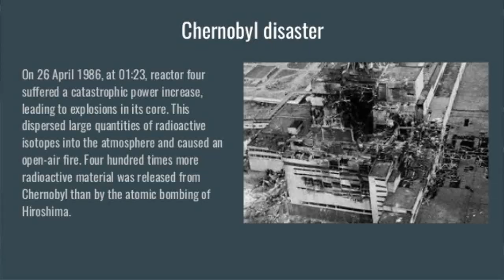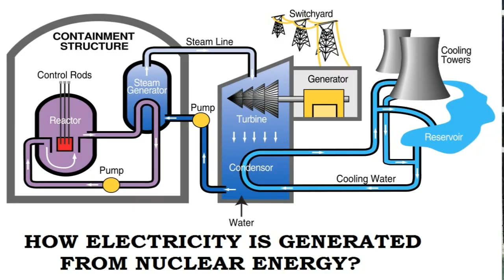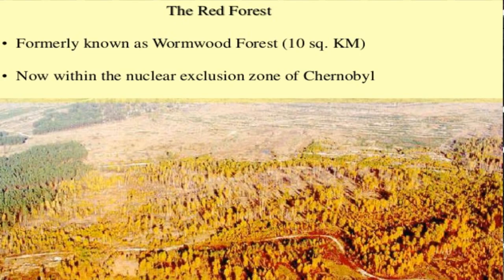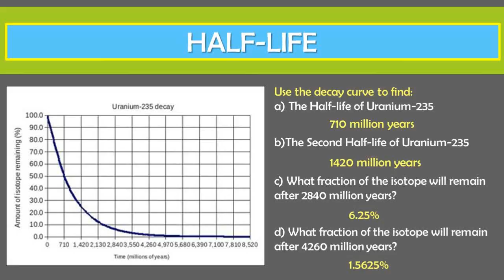கூடங்குளம் அணுக்கழிவு மையம்!குப்பைத்தொட்டியா தமிழகம்?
Descriptionஅணுக்கழிவு மையத்தை கூடங்குளத்தில் நிறுவுவதால் குப்பைமேடாகி நாளைய தலைமுறை கதிர்விச்சினால் அழியும் அபாய நிலைக்கு தமிழகம் தள்ளப்படும்.